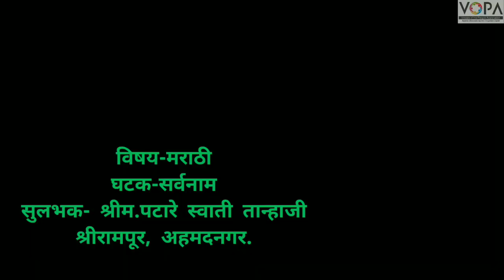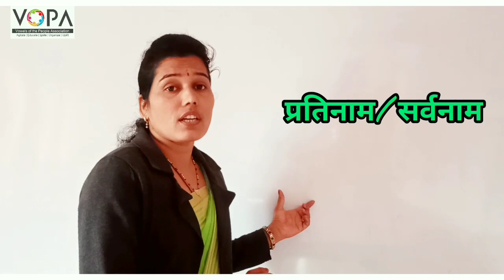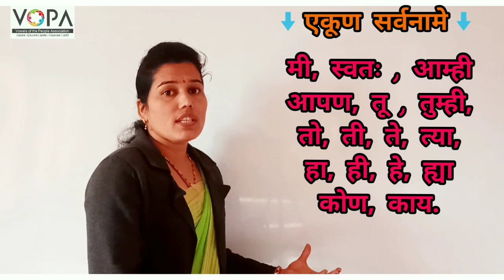८ वी | शिष्यवृत्ती | मराठी | सर्वनाम | V2 | V-School